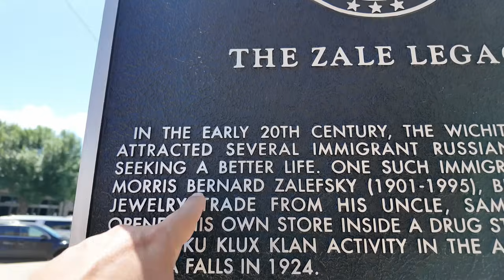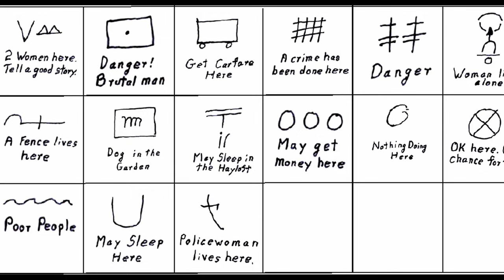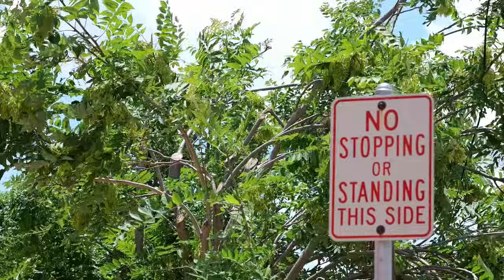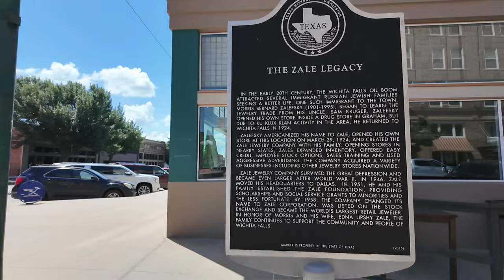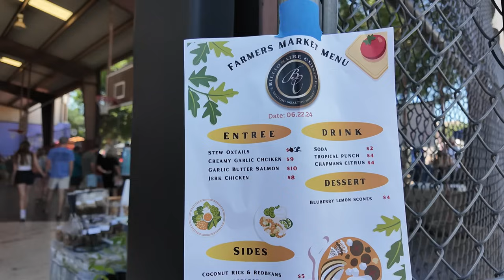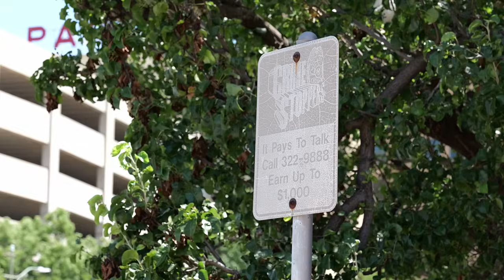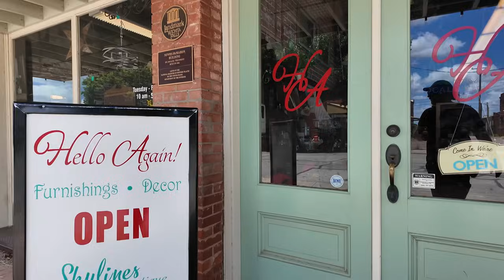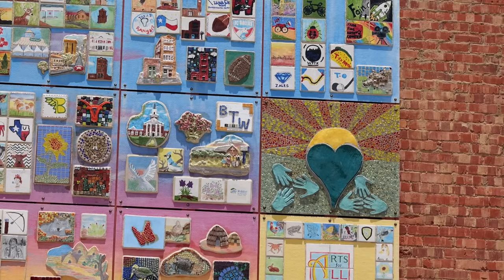Вичита-Фоллс, Техас: это точно не место силы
Совсем недавно у Дудя вышел ролик о Техасе, который вызвал у меня множество вопросов. От факт-чекинга до общей благостной картины штата, которая вообще не соответствует тому, что я в Техасе видел. Да, Техас богатый и самобытный штат, местами не похожий на остальную Америку, но называть его новым местом силы я бы точно не стал. По многим причинам. Особенно после того, как совершенно недавно сам по нему проехал. У меня от Техаса остались довольно противоречивые впечатления, а все мои представления о нем оказались скорее стереотипами не имеющими отношения к реальности. Я увидел в Техасе много бедности и кучу совершенно невнятных городов и это был самый унылый штат на моем пути. Допускаю, что я смотрел не те части и есть совершенно прекрасный Техас, где небо голубее и солнце ярче, но я до него, видимо, не добрался.

Сегодня ролик из моей недавней поездки снятый при возвращении из Нью-Мексико. Я заехал в техасский городок Уичита-Фоллс ради истории про маленький небоскреб и гигантское мошенничество, ну и заодно прогулялся по центру города и посмотрел как он живет. Просто, чтобы показать, что Техас бывает другим. И такого Техаса, к сожалению, очень много.

Вам, как всегда, ОГРОМНОЕ СПАСИБО за поддержку!

Если у вас проблемы с просмотром этого видео, то вы можете смотреть ролики на платформе Бусти. Всего за 100 рублей в месяц там доступны те же версии, что я выкладываю на ютуб, но загрузка идет с их сервера. За 500 рублей в месяц доступны расширенные версии и видео, которые не выходят на ютубе.

Огромное спасибо всем кто помогает и поддерживает канал! Это видео вышло благодаря вам! Спасибо всем, кто смотрит, лайкает и комментирует!

Техника на которую снимаю:

Основная камера
Старая (запасная) камера
Камера (Уличное видео и видео из машины)
Камера (Видео из машины)
Камера (Уличное видео)
Камера (Телефон)
Микрофоны уличные
Микрофон студийный

Купить футболку и прочий мерч “ALL YOU NEED IS PLOV”